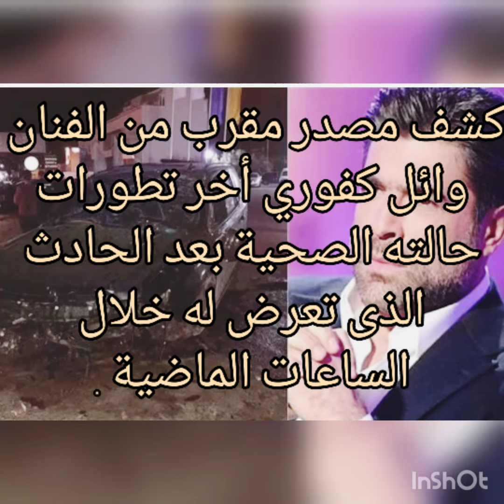اخر تطورات الحاله الصحية للفنان وائل كفورى مقربون يكشفون التقارير الطبيه